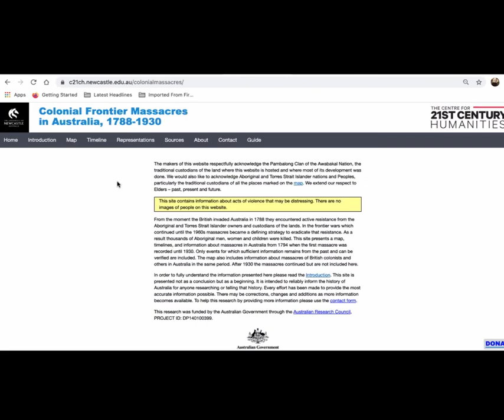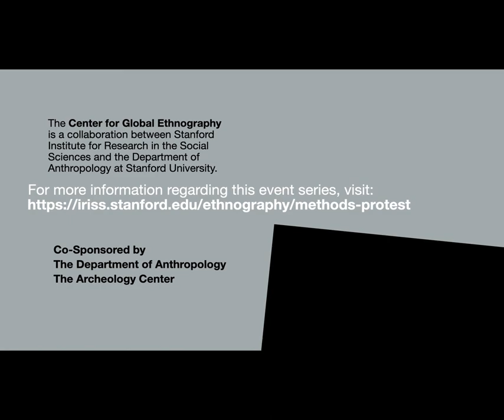Black Lives Matter in Australia - A Conversation with Professor Marcia Langton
***We would like to respectfully inform Aboriginal, Torres Strait Islander peoples, and others that content in this video interview contains references to deceased persons.***

For more information about this conversation, including the accompanying reading list,

In 2020, Black Lives Matter protests in Australia, along with solidarity for Black communities in the United States and worldwide, called for justice and accountability for the deep history of police brutality, custodial deaths, and incarceration faced by Aboriginal and Torres Strait Islander communities in the country.

Change the Record, a national Aboriginal-led justice coalition of Aboriginal peak bodies and non-Indigenous allies, reports that in the last decade there was an “88% increase in the number of Aboriginal and Torres Strait Islander people being put in prison” with Indigenous persons thirteen times more likely to be imprisoned than non-Indigenous people. Aboriginal and Torres Strait islander populations make up two percent of the Australian population but twenty-seven percent of the prison population. The Guardian Australia's database, “Deaths Inside: Indigenous Australian Deaths in Custody 2020,” compiles and examines every known Indigenous death in custody, since 2008.

Professor Dr. Marcia Langton, Associate Provost and the Foundation Chair in Australian Indigenous Studies at the University of Melbourne, has struggled for justice for indigenous communities throughout her activist and academic careers. She served on the Royal Commission into Aboriginal Deaths in Custody from 1989 to 1990. Since the end of the commission, from 1991 alone, more than 400 Aboriginal and Torres Strait Islander people have died in custody. To this day, the Commission’s recommendations have yet to be implemented. In this interview, Langton discusses protests, police brutality against indigenous communities--connecting this to a broader carceral logic directed against indigenous communities in the Australian government--and Australia’s settler-colonial history and racism. She concludes by discussing Indigenous justice initiatives and questions of sovereignty for Indigenous families and communities.

Speakers:

Dr. Marcia Langton, Associate Provost;  Redmond Barry Distinguished Professor; Foundation Chair of Australian Indigenous Studies,
Indigenous Studies Unit, Centre for Health EquityMelbourne School of Population and Global Health

Dr. Sharika Thiranagama, Associate Professor, Anthropology; Co-Director of the Center for Global Ethnography